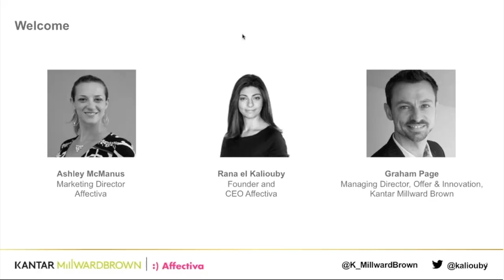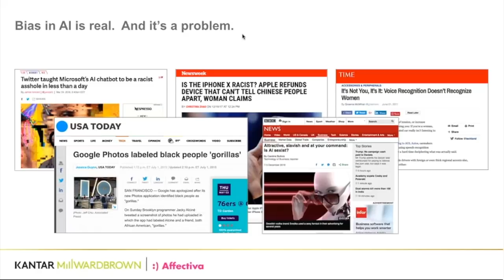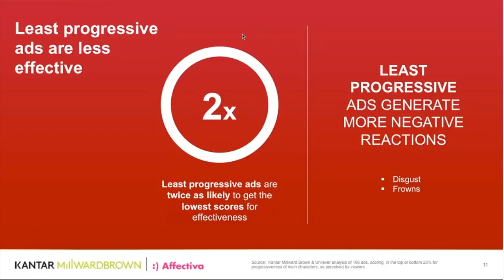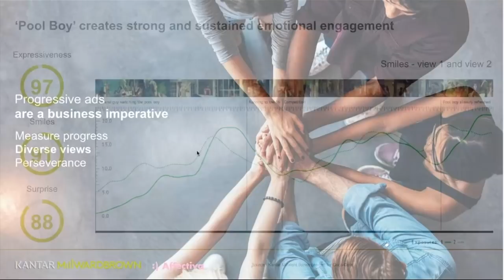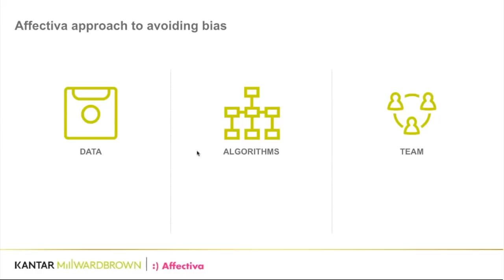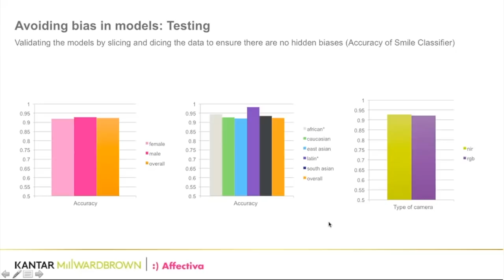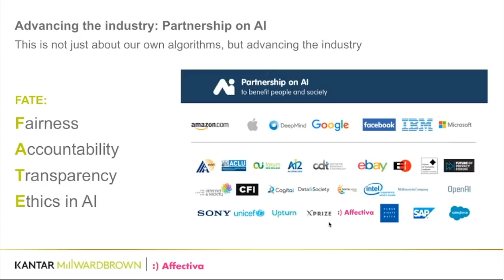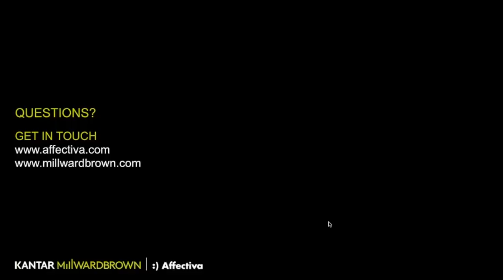Affectiva+Kantar Webcast: Harness the Power of Diversity to Nurture Successful Brands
On May 17th, Affectiva Co-Founder and CEO Rana el Kaliouby joined Graham Page, Director of Offer & Innovation at Kantar Millward Brown to discuss how you can quantify and leverage specific concepts in advertising using facial coding, and see examples of how successful brand campaigns were able to do so.